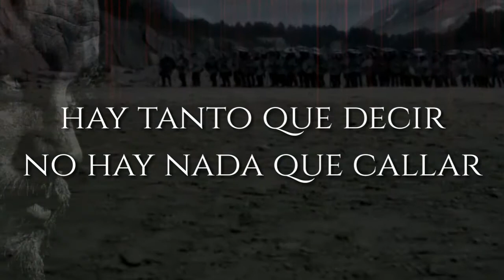LEGADO-DÜNEDAIN RAGNAR TRIBUTO VIKINGS